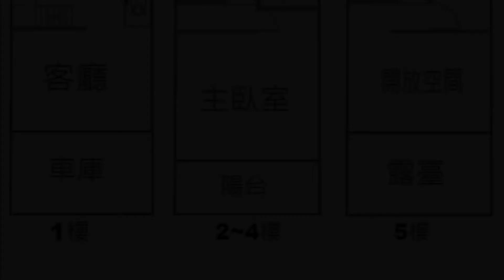🌟富貴世家#楠梓法院#全新社區型車墅#近國道 售1680萬🌟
🌈總價：1680萬 💗

✔登記面積：59.44坪
✔主建物：53.54坪
✔樓層規劃：地上：5/ 地下：0
✔建築完成日：109年09月24日
✔格局：4 房 2廳 4衛

🍀房子的好，預約看屋就知道🍀

★近國道一號，南來北往超便利
★鄰近楠梓與大社商圈，生活機能一級棒
★近八方民黃昏市場，採買方便
★對街有全聯，生活便利
★全套房，衛浴皆開窗，寧靜社區、環境舒適

杜淑珍(杜杜姐)📲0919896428 _LINE🔎 gina5168888
翁安君(安安妹)📲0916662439_ LINE🔎 a820214
辜俊傑(阿傑)📲 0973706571_ LINE🔎 car840028
杜杜姐好房網官方LINE好康物件報給你_LINE🔎@ nal2700z
張宏言（106）基市字第00291號

🍀真誠服務 ~杜杜姐幫您建造幸福之家門🍀